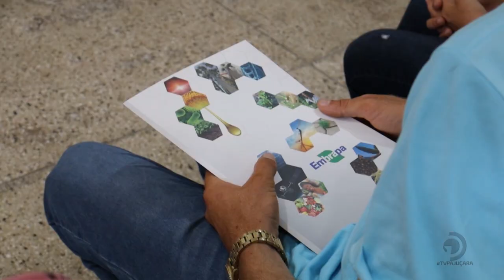Pesquisadores da Embrapa realizaram palestra técnica sobre a gestão de ovinos e caprinos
A iniciativa foi realizada em parceria com movimento dos trabalhadores do campo.